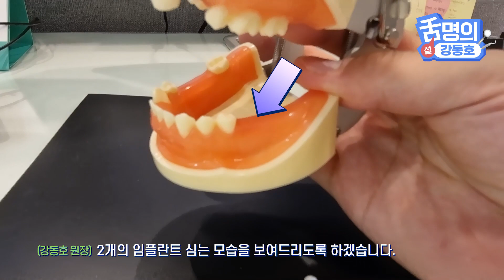임플란트 식립 과정, 실제 임플란트 수술 미리보기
🔼 강동호, 신승환 원장 진료 예약하기

안녕하세요  @잘씹어보세  의 아는의사
20년차 치과의사 전문의이자,
'설명의' 강동호 입니다.

오늘은 임플란트 가 실제 상황에서
어떻게 식립되는지,
즉 임플란트수술과정 에 대해 설명드리는 시간을 준비했습니다

과연 임플란트식립 어떤 과정을 통해 진행이 되는 것일까요?

0:00  오프닝
0:50  잇몸절개
1:22 골막절개
1:32 잇몸박리
2:05 포인트 드릴링
2:54 가이드 드릴링
3:09 형성 드릴
4:32 임플란트 식립
5:54 임플란트 커버 스크류
6:25 잇몸봉합
8:23 드릴 종류와 용도